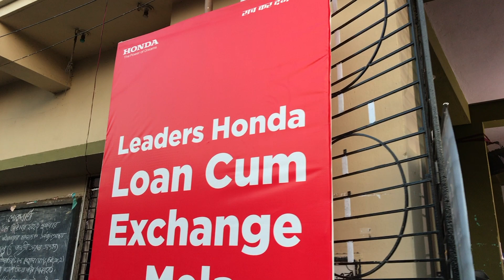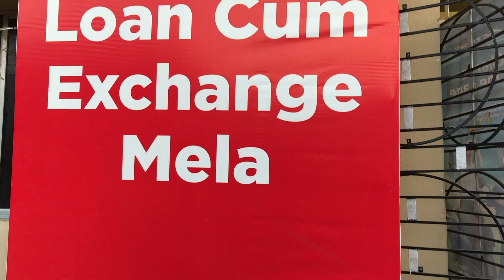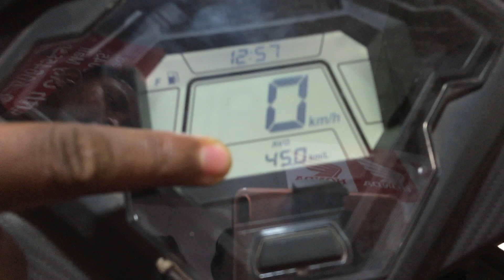2020 Honda Mela | Awesome Offers to Avail | Limited Time Offers | Leaders Honda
Venue details:
Honda Leaders Mela, Bansdroni Jayashree Club.

0:00 Start
0:45 Intro
1:15 Information about Offers
4:37 Honda Grazia
6:34 Honda Activa 6G
9:11 Honda Dio
12:28 Honda Activa
14:19 Honda Hornet
16:10 Honda Xblade
17:06 Honda Unicorn
18:25 Test Ride for Honda Xblade and Honda Hornet
Mela Offers:
L&T Financial Benefits
Free Seat cover for any bike
Free Leg guard for any bike
Free Helmet for any bike
LIMITED PERIOD TIME OFFERS GO AND GRAB THE OFFERS AS SOON AS POSSIBLE
Gears Used-
iPhone 7 Plus

Apple AirPods-